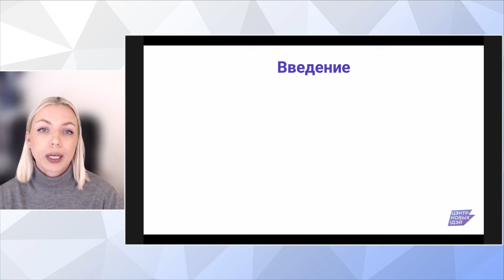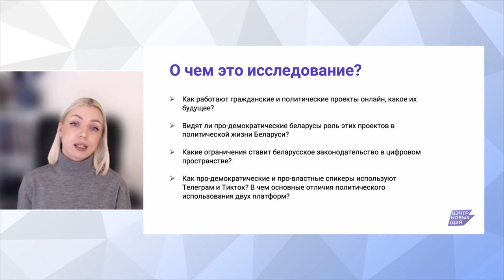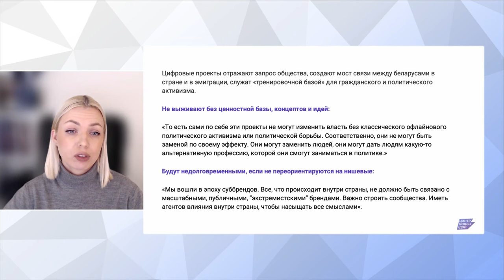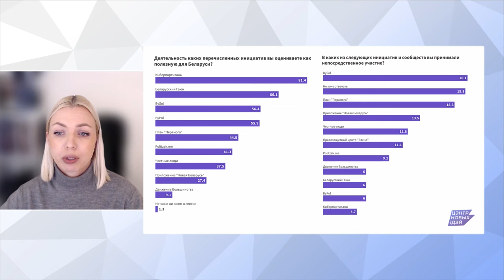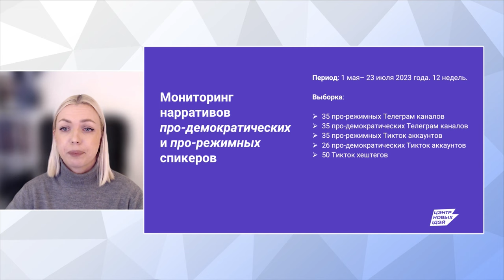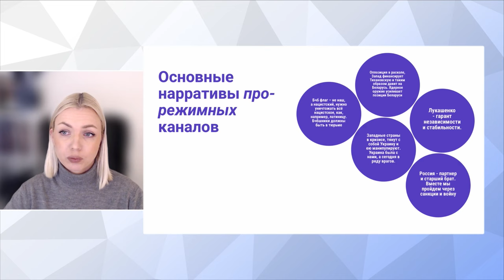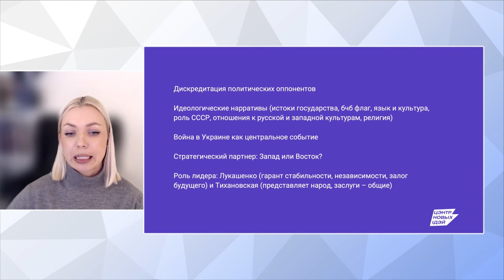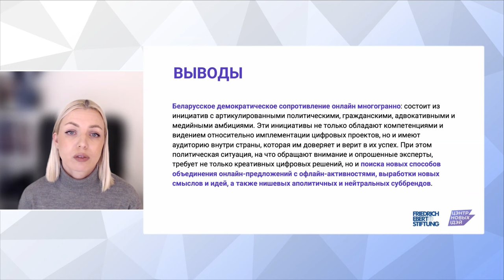О чём говорит цифровая трансформация демократического сопротивления Беларуси? Исследование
Насколько эффективны цифровые проекты демократических сил Беларуси? Как беларусы и беларуски оценивают эти проекты?  Что показал мониторинг прорежимных и продемократичных политических нарративов в Telegram и TikTok.

Результаты исследования представила директор Центра новых идей и автор проекта Леся Рудник. Полная версия исследования на русском языке доступна по ссылке

Исследование также прокомментировали политический аналитик Артём Шрайбман и юрист Андрей Сушко.

Проект реализован Центром новых идей в партнёрстве с Фондом им. Фридриха Эберта при информационной поддержке Пресс-клуба Беларусь.